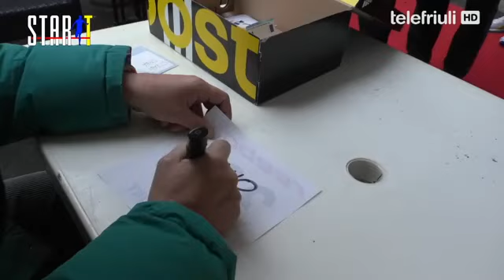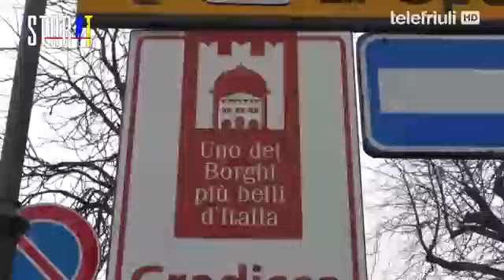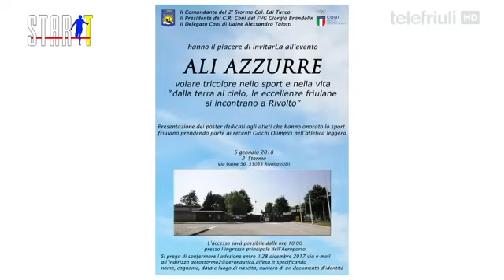START - 02 Gennaio 2018